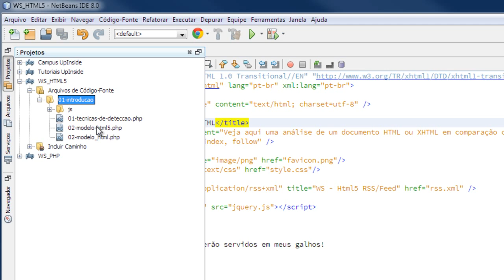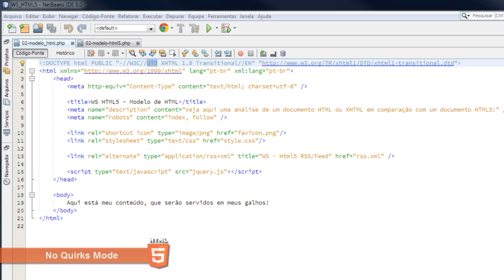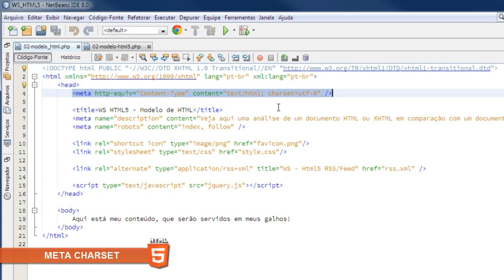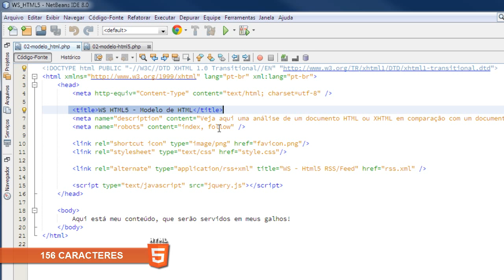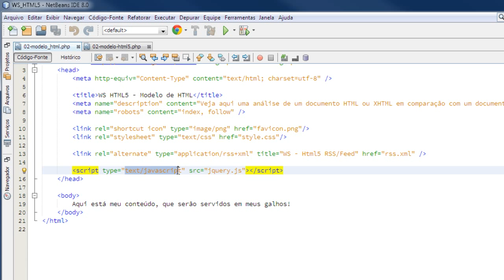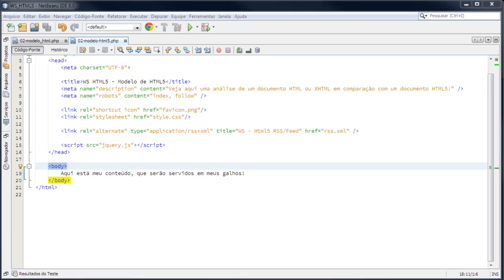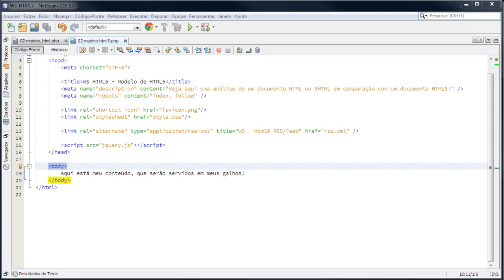Entendendo um documento HTML e HTML5 (aula #05)